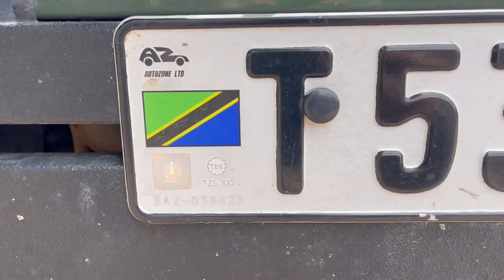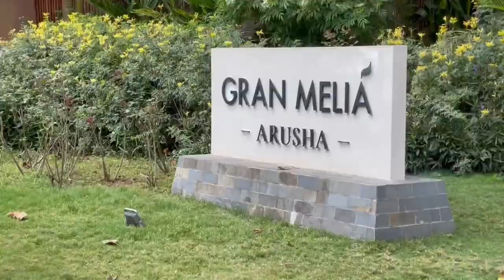TARANGIRE SAFARI VLOG: We even saw a LIONS ATTACK 😱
🇹🇿🦁 Let's start our Morning at Tarangire, my first Safari trip through the heart of Tarangire National Park. This video will take you through the breathtaking landscapes of Tarangire, right from the banks of the Tarangire River to the heart of the park 🐘

✈️🎊 DOWNLOAD MY CRUCIAL TRAVEL TIPS FOR FREE:
5 Must-Know Things Before Going on Your Next Trip!

Wake up with me to a beautiful 'Morning at Tarangire' as we start our day with the rising sun. I'll take you on a Widlife Safari Tarangire National Park where we had an unforgettable encounter with beautiful animals 🌅

In this video we are in:
📍 Tarangire National Park, Tanzania

We'll spend the day in the Tarangire National Park Tanzania, where we'll reflect on our experiences and share some of our favorite moments. So, buckle up, and let's go on this unforgettable journey together! 🚙

✈️🎊 DOWNLOAD FOR FREE:
5 Must-Know Things Before Going on Your Next Trip

Join me as I continue to explore the world, one vlog at a time. Let's go! 🚀